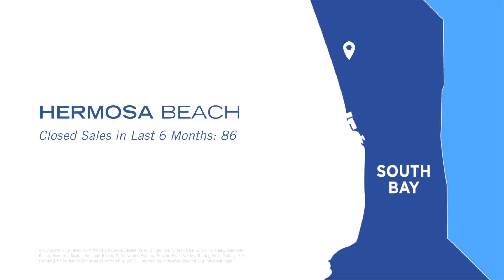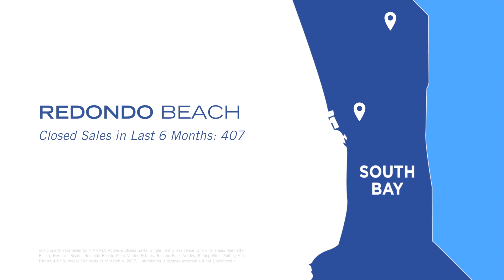Klapper Report — February 2015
Klapper Report — January 2015

In this episode, Aaron Klapper looks at the impact of pricing a home properly when selling a home. Aaron also covers the February 2015 market trends across the South Bay beach cities of Manhattan Beach, Hermosa Beach, Redondo Beach, Palos Verdes Estates, Rolling Hills Estates, Rolling Hills and Rancho Palos Verdes.